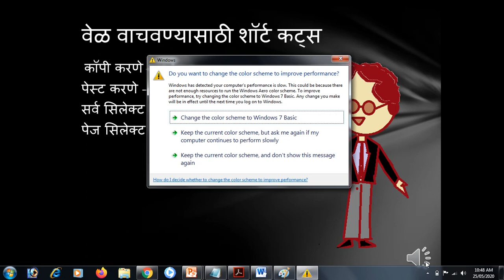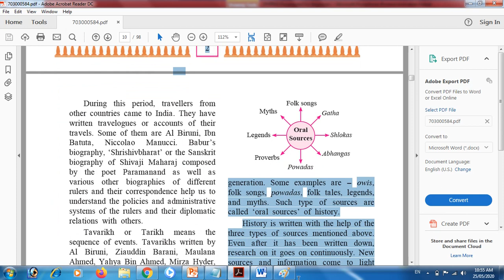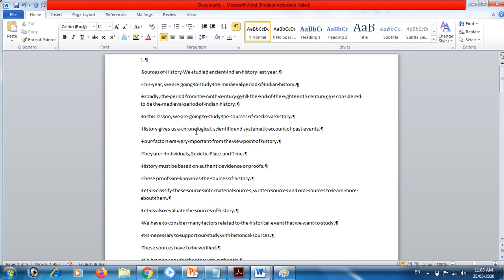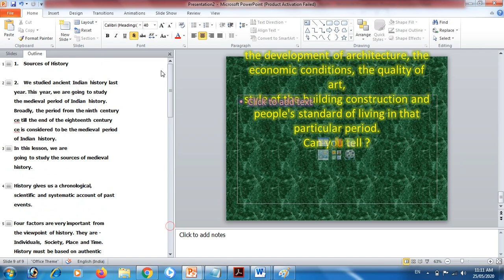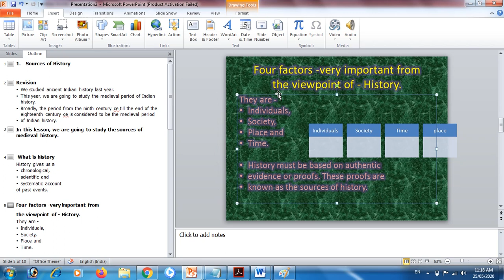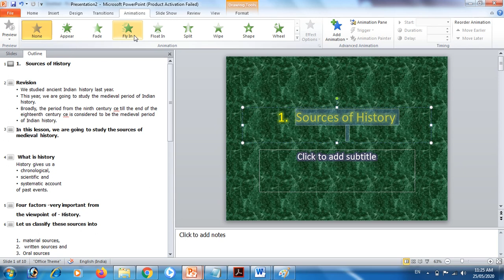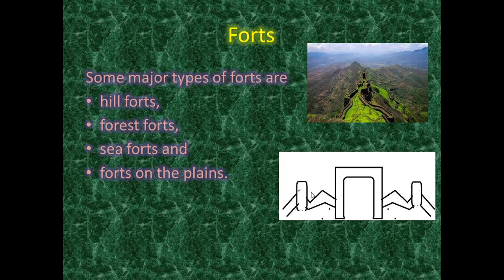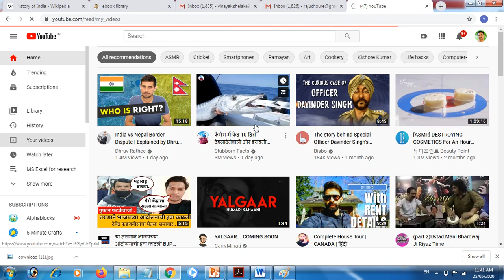चुटकीसरशी बनवा ई लर्निंग कंटेंट How to make e learning content? marathi,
पी.डि. एफ पुस्तकातून टेक्स्ट, फोटो व आकृत्या कॉपी करून पॉवर पॉइंट , वर्ड, नोटपॅड वापरुन काही मिनिटांत इ लर्निंग व्हिडिओ कसा बनवावा ?   This video discusses how to use pdf reader, notepad, MS-word, MS-paint, and MS-PowerPoint to make e-learning content very easily and effortlessly in very little time.  Digital learning content is the need of the hour as contact teaching is not possible for the next few months. And its very easy to master the tool for enhancing our teaching.

Sections:
0:00 Introduction
0:51 How to use this video for learning
1:21 Keyboard shortcuts
3:36 List of softwares required
4:06 How to get content to make content
4:22 How to copy from pdf and how to get the PDF
6:51 pasting in word
7:13 copy in notepad to remove format